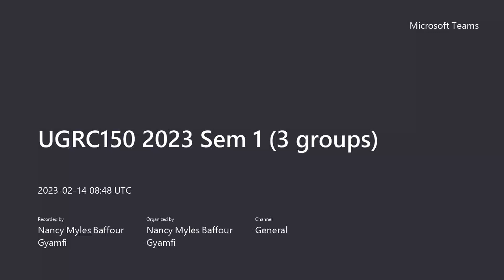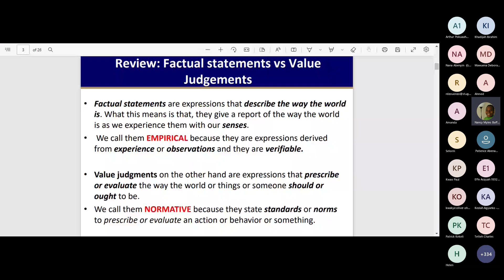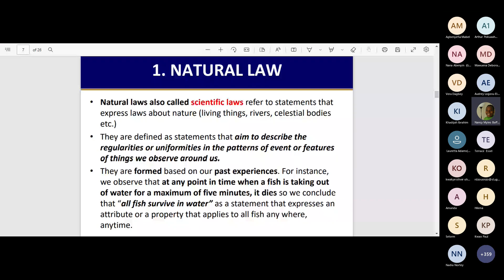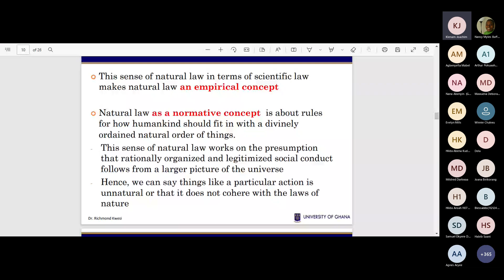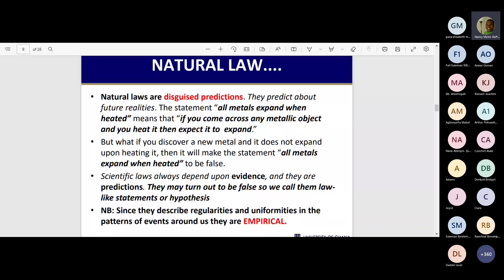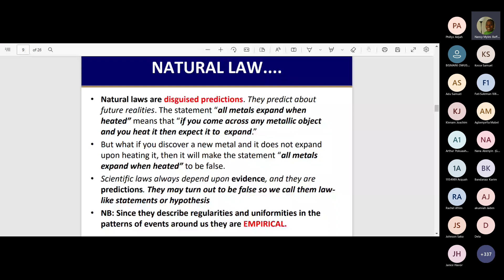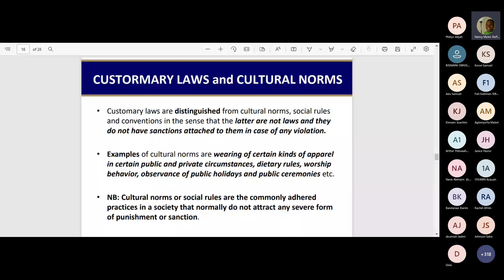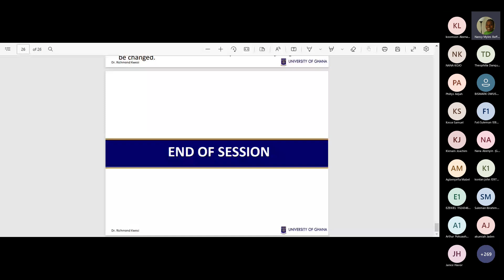UGRC150 2023 Main Sem 1, Lect 4 G3 normative-empirical